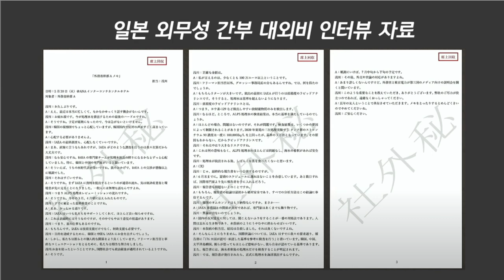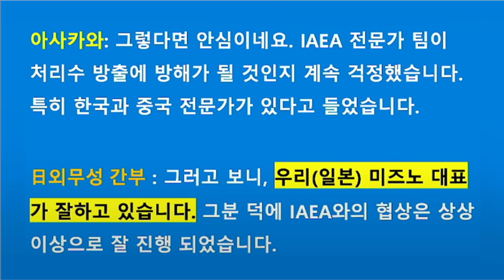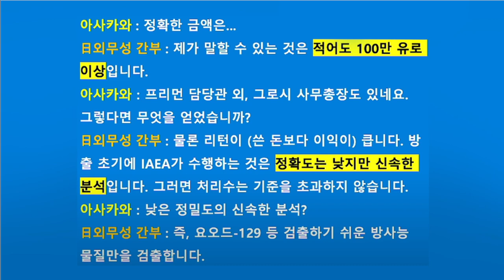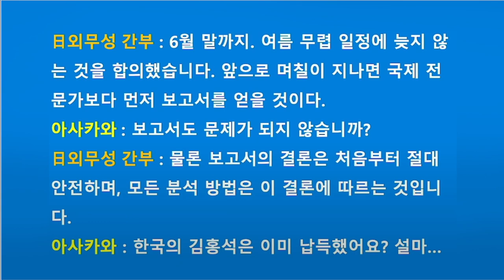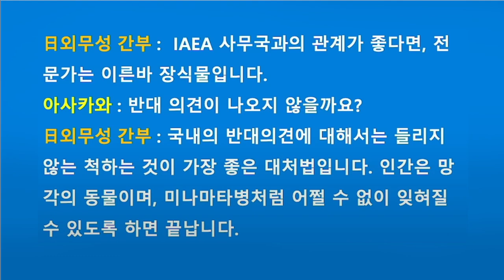일본과 IAEA의 보고서 정치헌금, 뇌물사건 - 김병삼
1년전부터 유튜브 수익 창출을 정지당한 서울의소리는 광고 없이 후원으로만 운영되어 재정에 어려움을 겪고 있습니다. 서울의소리는 2004년부터 지금까지 20여년 동안 어떠한 탄압에도 그 뜻을 굽히지 않고 노무현 대통령 탄핵 반대, 이명박 구속, 박근혜 탄핵, 윤석열 타도, 김건희 구속 행동에 앞장서 왔습니다. 서울의소리 정상 운영을 위해 여러분들께 정기 후원을 호소드립니다. ✅정기후원
✅김건희 다큐 '퍼스트 레이디' 제작 리워드 펀딩 신청하기:
         5만원 (시사회 티켓 2매 + 포토 제작 에세이집)

 △ 월~금 오전 6시 : 류효상의 신통알
 △ 월~금 오전 8시 : 유용화의 뉴스코멘터리
 △ 월~금 오후 8시 : 이정헌의 허니라이브
 △ 월수금 오후 1시 : 박예슬의 톡터뷰
 △ 월 오후 4시 : 백은종 양희삼 안진걸의 세상속으로
 △ 화 오후 1시 : 백은종 깨어있는 박대희 기자의 가짜 뉴스 팩트 체크
 △ 화 오후 5시 : 백은종 정대택의 응징의 부활
 △ 수 오후 3시 : 김태형 백자의 ㅆㄷㄱ
 △ 목 오후 2시 : 김맹구와 선을 넘는 사람들
 △ 일 오후 9시 : 남태우의 민폐투어